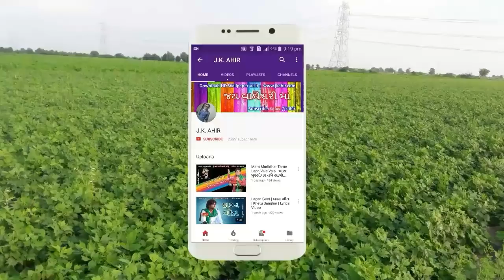Desi Dhol Vage | દેશી ઢોલ વાગે | Samji Ahir | Audio Song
Singer : Samji Ahir

Album : Samjibhai Ahir Ni Moj

Audio : Heena Sound

Label : J.K. AHIR

Song Listing:-

► (00:16) - દેશી ઢોલ વાગે
► (04:45) - વાગે વાગે હો રાજ રૂડા ઢોલ વાગે

Heena Sound